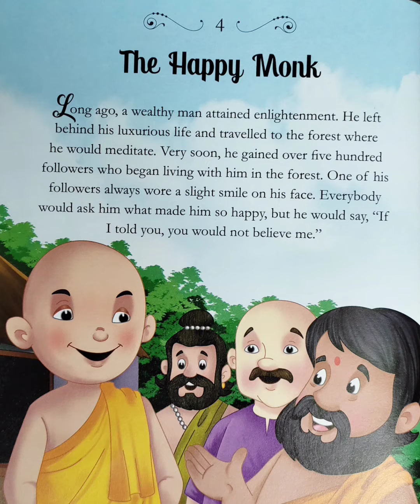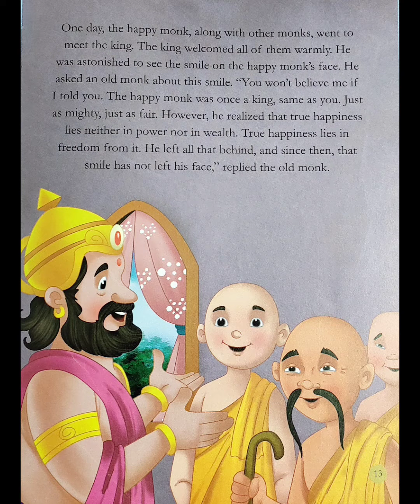The Happy Monk - Moral Story